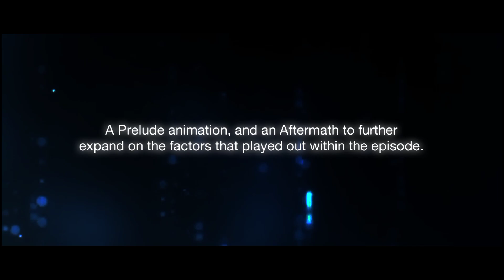Vlizzurd's Year-End Announcement!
Been a while aye? I'm back everyone, and with good news for tonight now that Christmas had passed! Take a look for what I got cooked up in the video itself!

I'd like to use this opportunity to say thank you to everyone for this year, as 2023 comes to a close. It had been wild, uneventful, or chaotic along the way, here's for the next year to come!

Credits:
OST Used:
Lobby Theme - Library of Ruina
Early Battle Theme - Library of Ruina